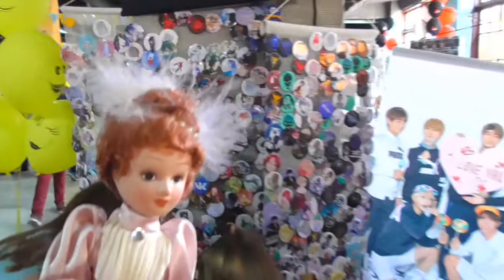ВИДЕОЖАРА 2017 Приветы подписчикам. 20 мая 1 день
Полная версия про видеожару впереди.